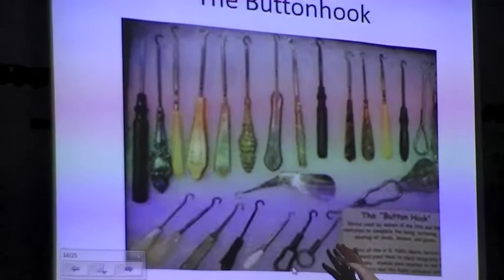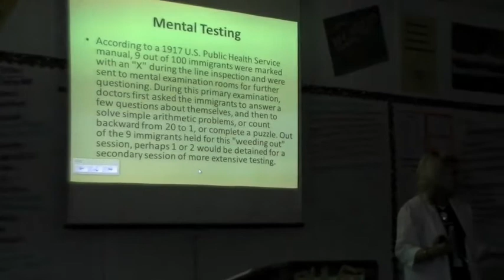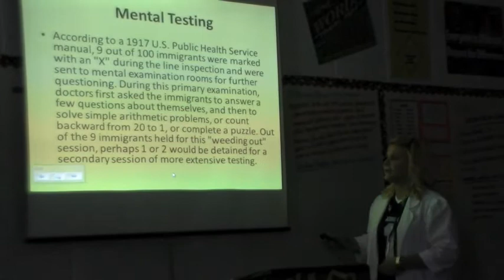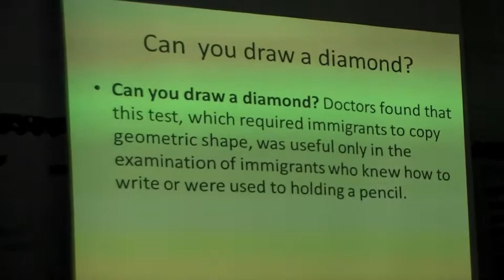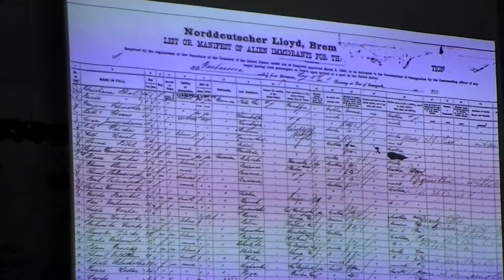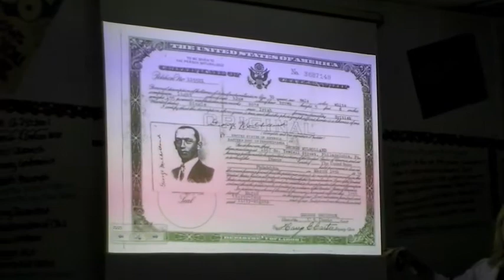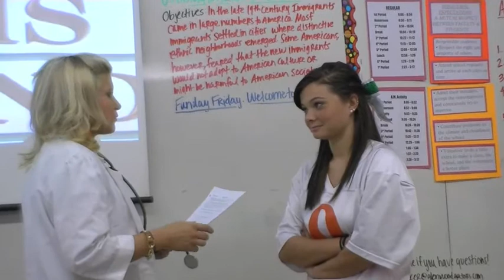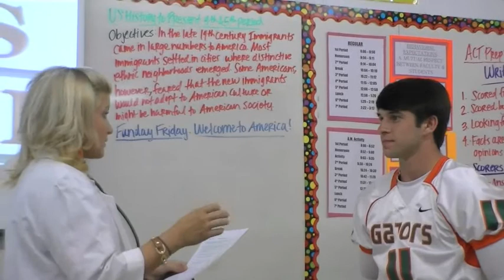Medical Inspections - Ms Parkers U.S. HIstory Class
Mrs. Parker's 11th grade history class at Glenwood School learns how immigrants came to America. They are doing a mock medical inspection to experience what the immigrants must have gone through to be granted citizenship in America.